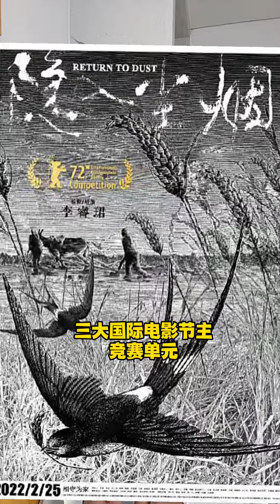电影《隐入烟尘》分享会，大师做客直播间#电影